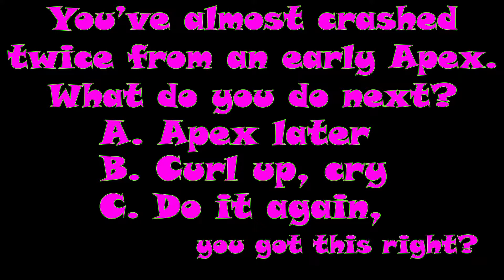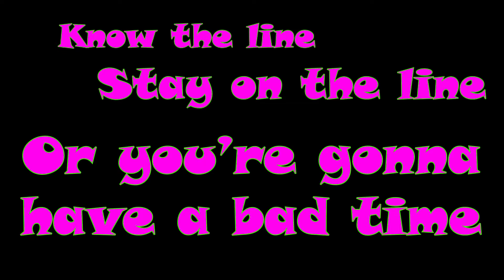Sebring Aug 15 2020 Bloopers Reel with Curby, the Miata Death Kart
This was the first time I've tracked Curby so I was expecting a learning curve. The car is an absolute blast to drive, but it has it's limitations. The biggest limitation though is driver skill... I definitely ran out of it a few times! Enjoy!